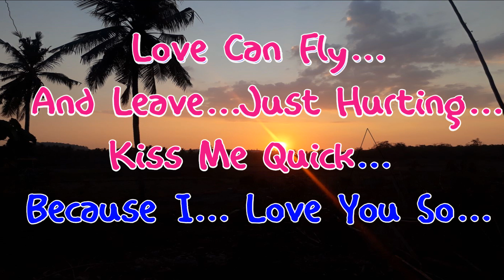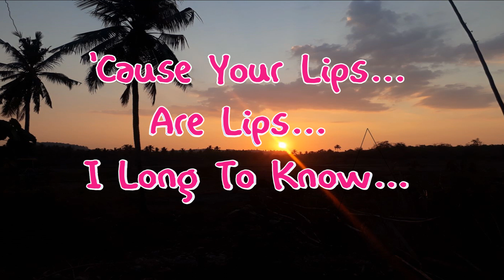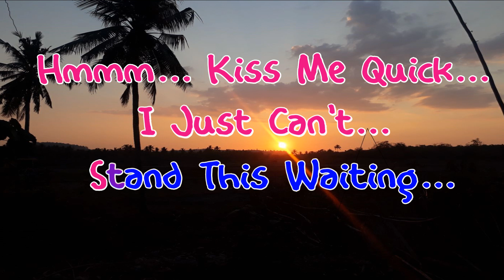KISS ME QUICK_Elvis Presley_KARAOKE_Female Key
Karaoke_Kiss Me Quick_Elvis Presley_Nada Wanita_Ciko Ledoh Music

Lyrics:
Elvis Presley
KISS ME QUICK

Mmm kiss me quick
While we still have this feeling
Hold me close and never let me go
Cause tomorrows can be so uncertain
Love can fly and leave just hurtin'
Kiss me quick because I love you so

And make my heart go crazy
Sigh that sigh and whisper oh so low
Tell me that tonight will last forever
Say that you will leave me never

Let the band keep playin'
While we are swayin'
Let's keep on prayin'
That we'll never stop

 I Just can't stand this waiting
Cause your lips are lips I long to know
For that kiss will open heaven's door
And we'll stay there forevermore so